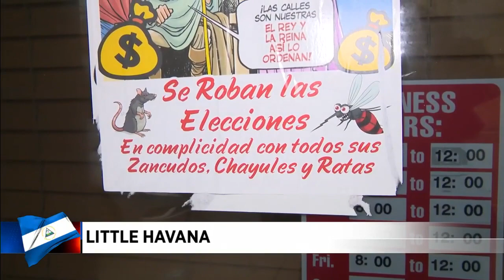Nicaraguans head to the polls on Sunday as international community calls elections a "sham'"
Political opponents remain behind bars or on house arrest, as Nicaragua prepares for elections this Sunday